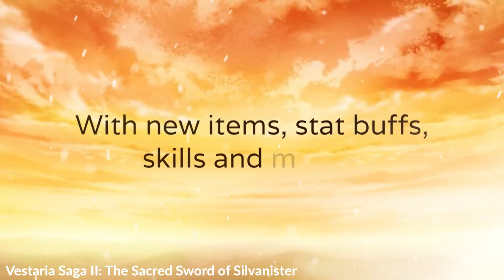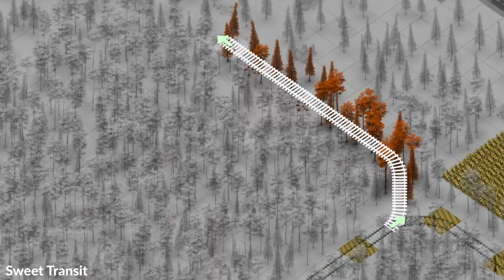This Week in Indie Gaming - Week July 25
Hello Indie gamers, let's take a look at what the last week of july has in store for us.
We have many PC games this week, and just a few console games.
Azure Striker GUNVOLT 3 is finally coming out, a franchiseI really love for it's art style and combat, it's coming out on July 28 for the Nintendo Switch and August 2 for Xbox One and Xbox Series.
We also have Bear and Breakfast a game were we play as a Bear running a Bed and Breakfast in the woods, it's coming out on July 28 for PC and Nintendo Switch.
So let's start the list with Chaos Galaxy 2 a turn based strategy game with pixel art for PC that looks quite amazing, let's check it out.

If you hated the video, leave a thumbs down so I can make better content in the future.

Chaos Galaxy 2
Release Date: July 25
Genre:Turn-Based Strategy
Platforms: PC (Early Access)

The Tarnishing of Juxtia
Release Date: July 26
Genre: 2D Action Platformer
Platforms: PC

Koumajou Remilia: Scarlet Symphony
Release Date: July 28
Genre: Metroidvania
Platforms: PC | Nintendo Switch

Azure Striker GUNVOLT 3
Release Date: July 28 (Sw) - Aug 2(XB)
Genre: Metroidvania
Platforms: Nintendo Switch| XB1|Series

Lord Winklebottom Investigates
Genre: Point & Click Adventure
Platforms: PC | Nintendo Switch | XB1|Series

Vestaria Saga II: The Sacred Sword of Silvanister
Genre: Tactical RPG
Platforms: PC

Games:
00:00 Intro
00:46 Chaos Galaxy 2
01:20 The Tarnishing of Juxtia
02:16 Koumajou Remilia: Scarlet Symphony
03:10 Azure Striker GUNVOLT 3
04:03 Bear and Breakfast
05:09 Lord Winklebottom Investigates
06:11 Vestaria Saga II: The Sacred Sword of Silvanister
07:08 Sweet Transit